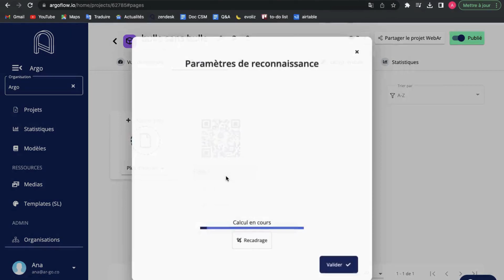TUTO - Reconnaissance du Marker